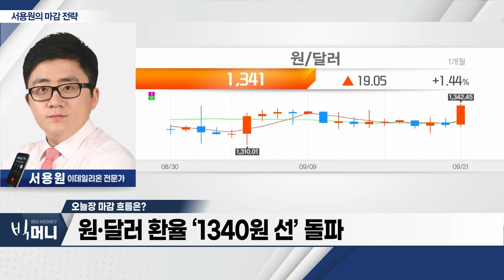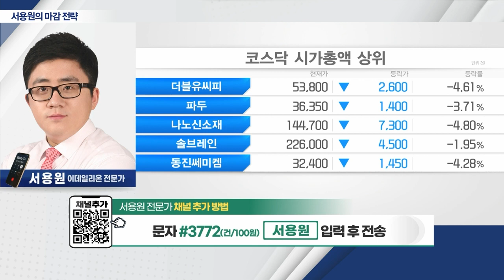美 FOMC 결과에 증시 하락폭 확대 / 원‧달러 환율 ‘1340원 선’ 돌파_서용원의 마감 전략 (20230921)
- 美 FOMC 결과에 증시 하락폭 확대
- 원‧달러 환율 ‘1340원 선’ 돌파
- 외국인, 선물 매도세 축소 여부 확인 필요